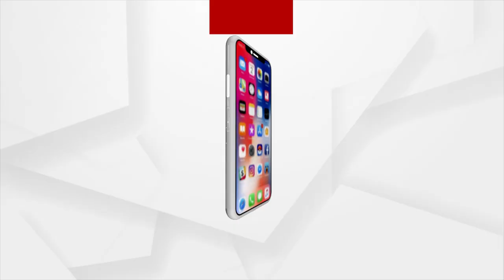Daru Khetra | Argus News